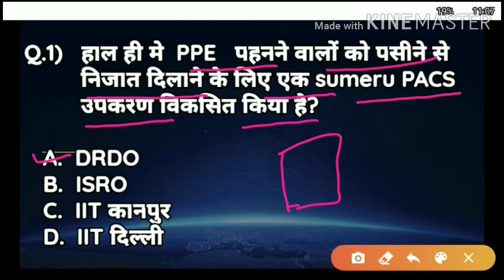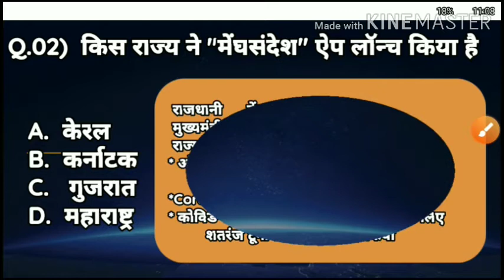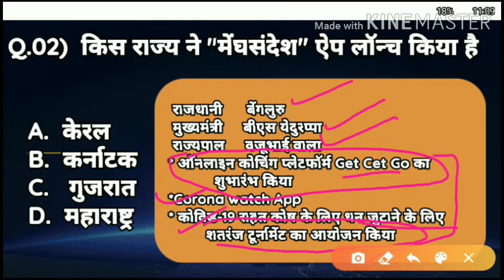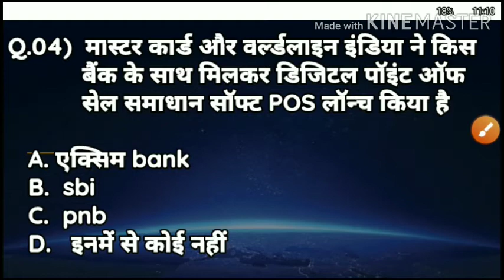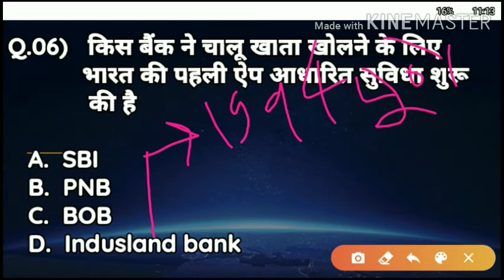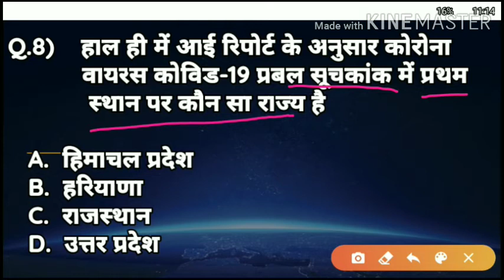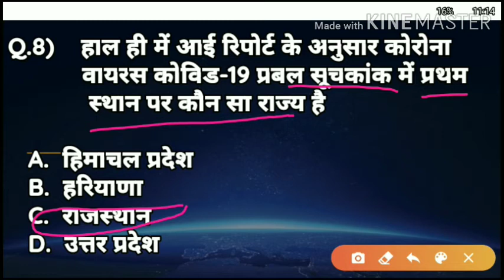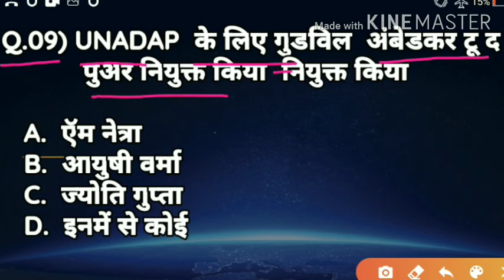NEXT. STUDY. POINT 8 jun 2020 current affairs # rrb NTPC, rrb group D ssc Defense exams free now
current affairs May 28,2020 IMP question rrb NTPC, rrb group D ssc  Defense exams free now  2020

current  affairs
next study.

biology complete corse !

free Now|

RRB NTPC, SSC, RRB GROUP-D  2020

Biology class in Hindi

Biology class in rrb

Biology class in railway ntpc
biology class

Biology class in group D

Biology class in ssc

Biology class in all ssc exams

biology ncert base quiz

important question in biology hindi

 धन्यवाद दोस्तों जो आपने ऊपर की लाइनें पढ़ी है

Next study point  2020